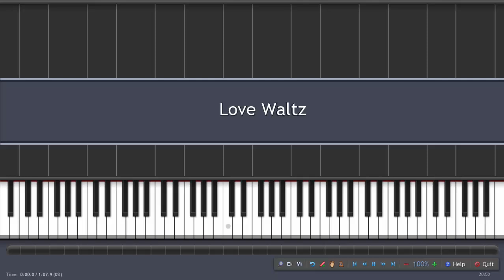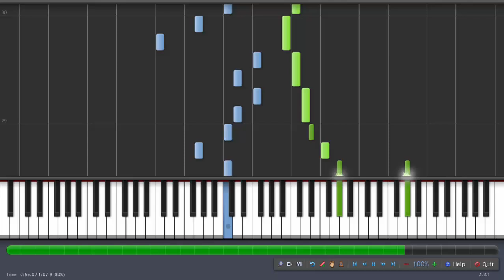Love Waltz (film part) - Secret of the Moonacre OST - Tutorial piano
Transcripción de la escena de piano de la película Secret of the Moonacre. Pieza compuesta por Christian Henson.